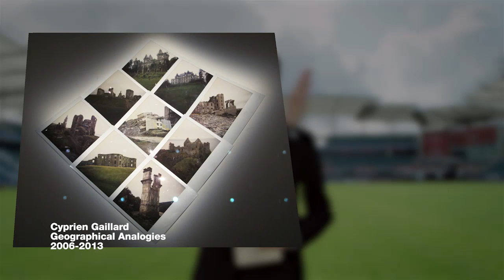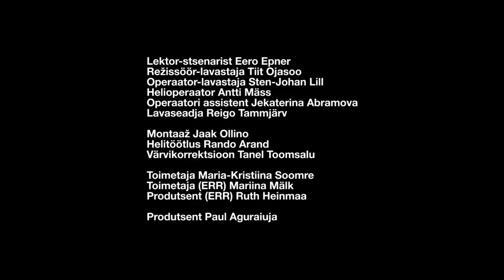NO99 Kunstikool 3/15: Miks kunst ei pea olema igavikuline?